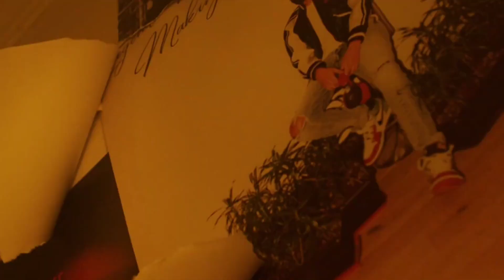KHAYAAL MASHUP FT. TALWIINDER | AP DHILLON | RIAR SAAB | MITRAZ | PRASHANT UPADHYAY | PUNJABI SONG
Show your love nd support by liking this video and commenting your thoughts over this mashup as well as if you're new to this channel then subscribe and press that Bell 🔔 to get notified about the next song to be uploaded

Credits :
Recreated by Prashant Upadhyay & Team Prism Studios

Original Credits :
Talwiinder - Khayaal
Obsessed - Abhijay Sharma, Riar Saab
Mitraz - Gulaab
Prashant Upadhyay - My Life
AP Dhillon, Gurinder Gill, Shinda Kahlon & Pvli

PUNJABI HIPHOP
PUNJABI POP
TRENDING PUNJABI SONGS
TALWIINDER
KHAYAAL TALWIINDER
GULAAB
MITRAZ
MITTAZ GULAAB
MAI TERA HOYA
SUMMER HIGH
AP DHILLON
AP DHILLON PAGAL
AP DHILLON INSANE REMIX
AP DHILLON MASHUP
PAGAL
REMIX
INSANE AP DHILLON
PUNJABI HIPHOP
PUNJABI POP